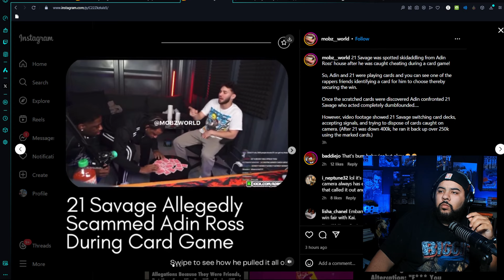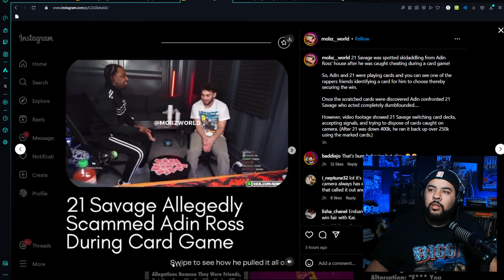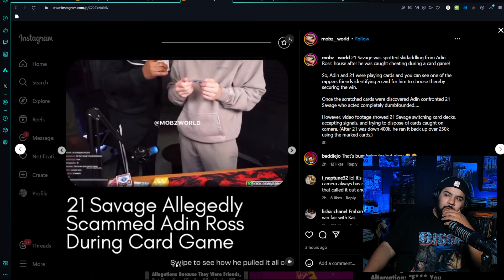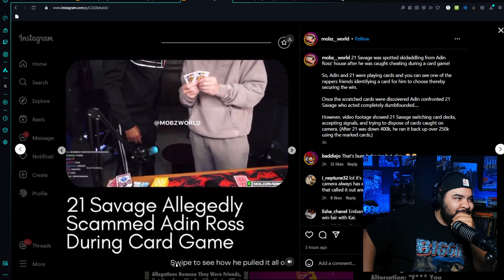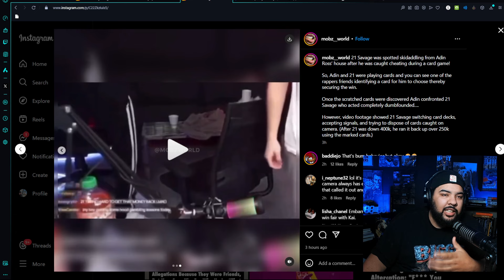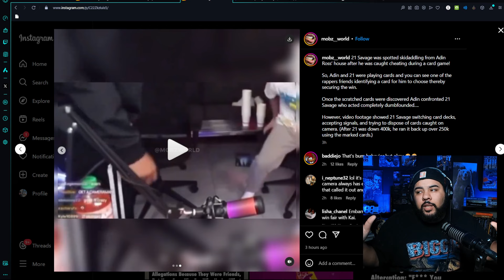Adin Ross Calls Out 21 Savage For Cheating During Card Game